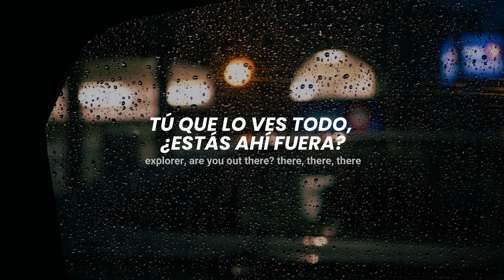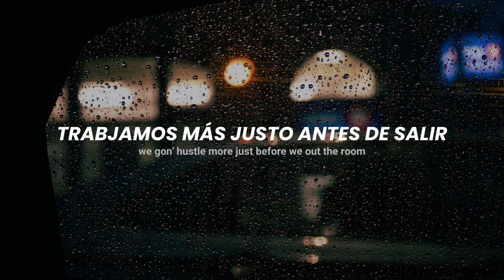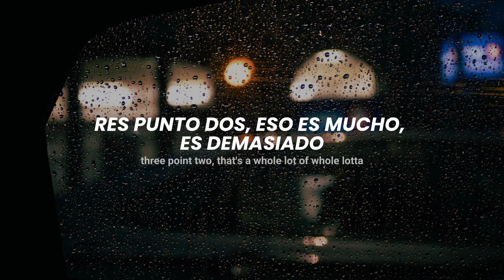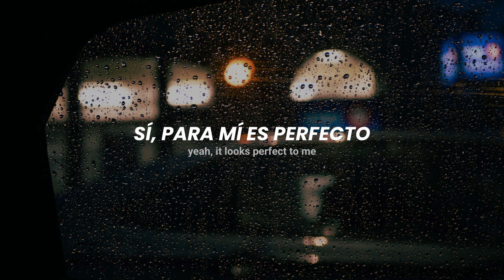SIRENS (Sub Español + Lyrics) - Travis Scott | Official Audio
Travis Scott - SIRENS (Sub español + Lyrics)
Travis Scott - SIRENS (Lyrics + Sub español)
SIRENS - Travis Scott (Sub español + Lyrics)
SIRENS - Travis Scott (Lyrics + Sub español)

[Lyrcs]
Every night, I look up in the sky
And the stars are all there
But when I look for you, you're never there
Explorer, are you out there? There, there, there
We had to spread out the word (mm)
I was too damn determined, rap game, it needed refurbish
I was on top with no service, watch as they all playin' verses
They in the bushes, they lurkin', might gotta call the insurgence
She wanna fuck with a purpose, I gotta juggle my urges
Got a couple departments, closet built like a department
Double up cup of the Bourbon how I give all of my sermons
Yeah, we still (still) do things down to detail
Diva and the Devil, both them bad as He-ell
They get quiet when he yell (he yell)
Can't silent my people
You locked in the prequel, meet me at the festie-viel ('viel)
Festie-vial ('vial)
(Foo, foo, foo, foo, foo, foo, foo, foo)
Now I got your attention (look out), it's wide and beatin' (look out)
Vile this evenin' (look out), you never leavin' (look-look-look-look-look-look)
Clock out, we sneak in (look-look-look-look-look)
All the demons need a reason (o-o-o-out)
Up from 2 AM to two in the afternoon (look out)
It's a festival right in my room (look out)
Soon as the sun up, you know that we doom (look out)
Mariposa, we out to Cancun (look out)
We gon' hustle more just before we out the room (look out)
Back outside, it ain't no time for Zooms (look out)
One point two, that's a whole lot of more "Vroom" (look out)
Three point two, that's a whole lot of whole lotta (look out)
It's live, remember days that I couldn't get by
Not outside, they come with it inside
Now your venue, we gotta resize
I can't give all this credit to Colgate
By the way I be rentin' the smile (look out, look out)
I know sometimes I be in denial (look out, look out)
I know sometimes I be in the wild (look out, look out)
How I rockin' the, rockin' the-, ah
I thought we were going to utopia?
What makes you say this isn't utopia?
I mean, I don't know, isn't it supposed to be some perfect destination?
This is just your hotel room
Yeah, it looks perfect to me